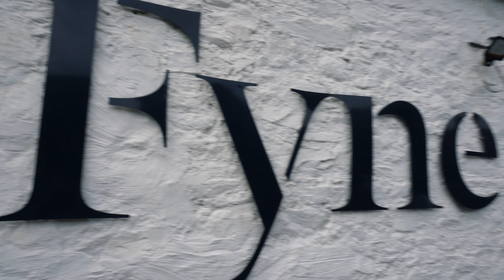DerekLifestyle - DEREK GOES TO SCOTLAND (Vlog)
Vlog from Derek's visit to Scotland in October 2021.
See what Derek got up to on his travels.

Here is the link to the very special Scottish version of Espresso Martini:

*Apologies for the wind noise, will take me mic next time!*